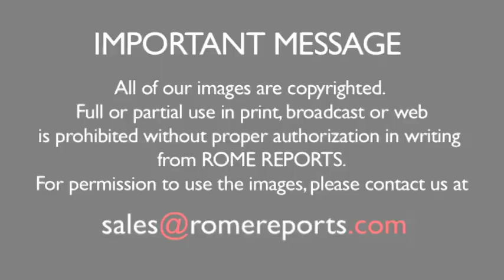Gunmen free two kidnapped archbishops in Syria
Gunmen freed two Orthodox Christian archbishops after holding them against their will for less than 24 hours in northern Syria.